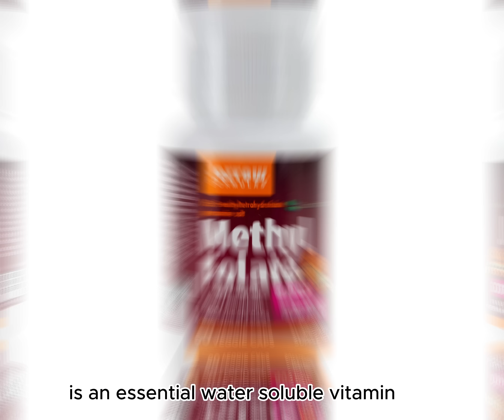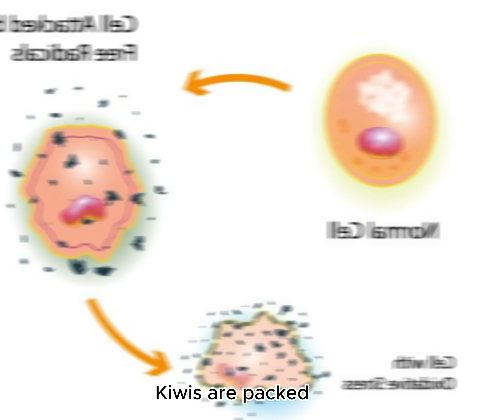HEALTH BENEFITS OF KIWI YOU MUST KNOW!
Kiwi, also known as the Chinese gooseberry or simply "kiwifruit," is a small, oval-shaped fruit with a vibrant green flesh and tiny black seeds. Here's a detailed description of kiwi:

Appearance:

Size: Kiwis are typically about the size of a large chicken egg, measuring around 2 to 3 inches (5 to 8 cm) in length.
Exterior: The outer skin of a kiwi is brown and covered in fine, fuzzy hairs or "fuzz." Some varieties have smoother, hairless skin.
Interior: When you cut a kiwi in half, you'll find a bright green or golden-yellow flesh with tiny, edible black seeds distributed throughout. The flesh is juicy and slightly translucent.
Flavor and Aroma:

Taste: Kiwis have a unique and refreshing flavor that's a combination of sweet and tangy. The taste is often described as a mix of strawberries, melon, and citrus, with a hint of tartness.
Aroma: Kiwis have a fragrant and tropical aroma, which adds to their appeal.
Nutritional Content:

Vitamins: Kiwi is particularly known for its high vitamin C content, providing more than the daily recommended intake in just one fruit. It also contains vitamins like A, E, and K.
Minerals: Kiwis are a source of essential minerals such as potassium, magnesium, and folate.
Fiber: Kiwis are rich in dietary fiber, which aids in digestion and supports overall digestive health.
Antioxidants: Kiwis contain various antioxidants, including vitamin C, vitamin E, and phytochemicals like flavonoids, which help protect cells from oxidative damage.